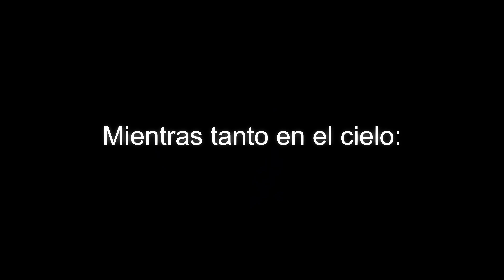TU EXPERIENCIA MÁS CERCANA A LA 👉🏻☠️👈🏻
MIRA MÁS VÍDEOS EN ▶ @SaulyRegina @NoNosCortes2